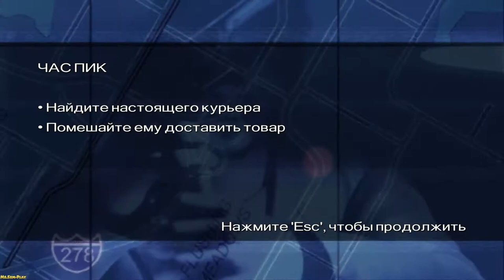Driver: Parallel Lines ► Peak hour(Такси) №12 No Commentary !